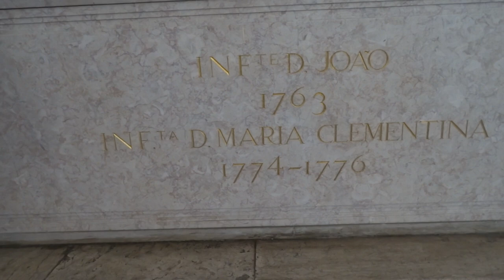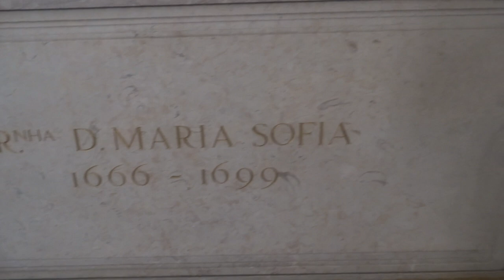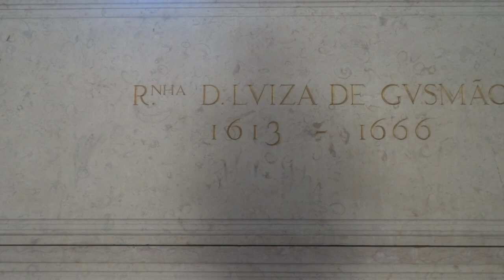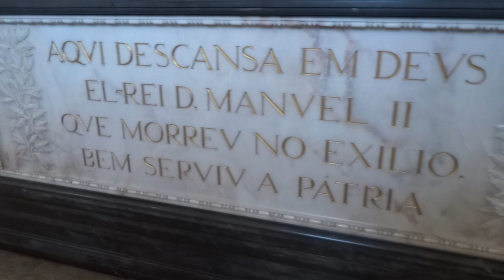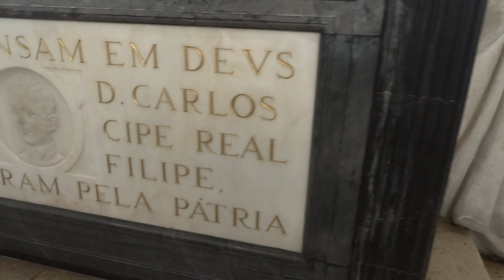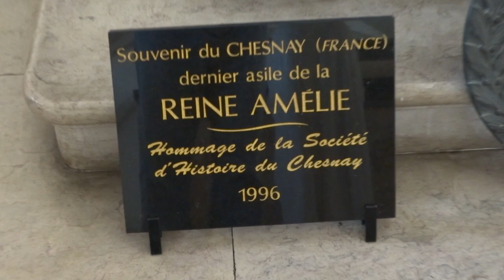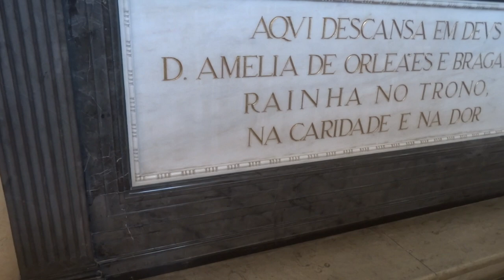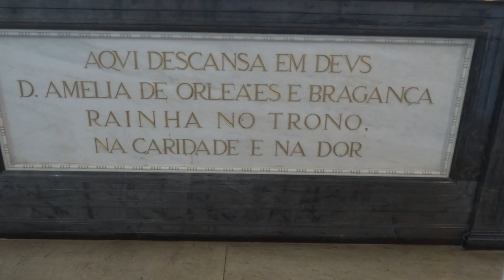Panteão Real da Dinastia de Bragança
A Leila (6.º 5) tem o apelido Bragança. Talvez por isso, a sua curiosidade em saber onde estavam sepultados os reis da 4.ª dinastia, a de Bragança.

A maioria dos reis e infantes da 4.ª dinastia está sepultada no Panteão Real da Dinastia de Bragança, situado no Mosteiro de S. Vicente de Fora (Lisboa), na grande sala que era o seu antigo refeitório e que foi adaptado.
Panteão é o nome dado ao edifício em que se depositam os restos mortais de pessoas ilustres
Os túmulos são, na sua maioria, gavetões de mármore dispostos ao longo das paredes da sala.
Destacam-se, por serem diferentes, os túmulos de D. João IV (o primeiro rei da 4.ª dinastia), de D. Carlos I e da sua mulher, a rainha D. Amelia de Orleães, do príncipe herdeiro D. Luís Filipe (que não chegou a governar por ter sido assassinado, em 1908) e de D. Manuel II (o último rei de Portugal).
Os únicos reis da dinastia de Bragança cujos restos mortais não estão no Panteão são D. Maria I (sepultada na Basílica da Estrela, em Lisboa) e D. Pedro IV, que foi transladado para o Brasil, por ter sido o primeiro imperador do Brasil.